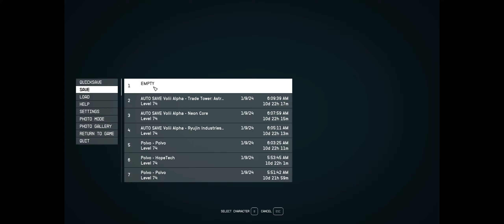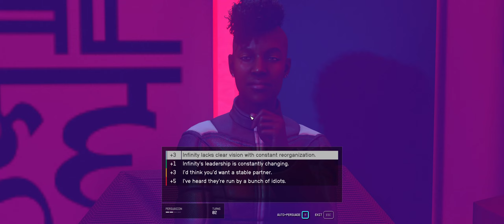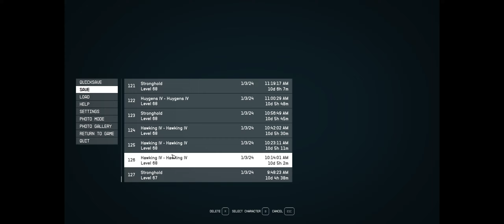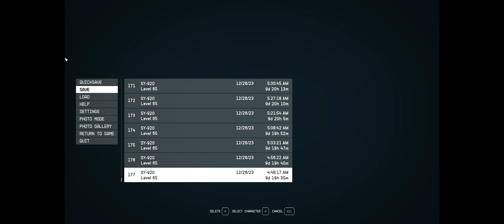Starfield Part 392